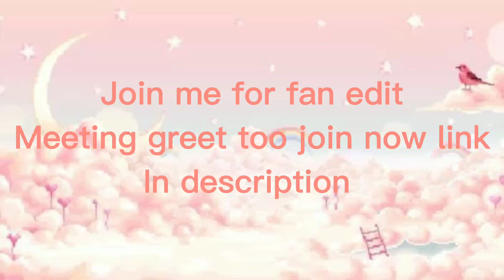Join me in my meeting greet